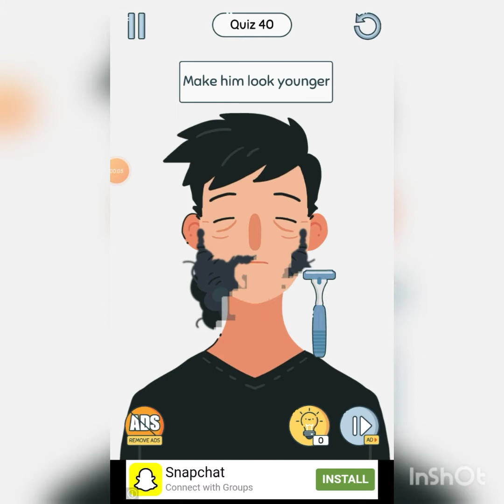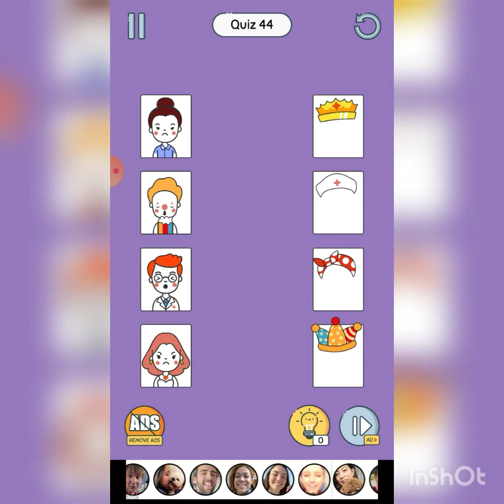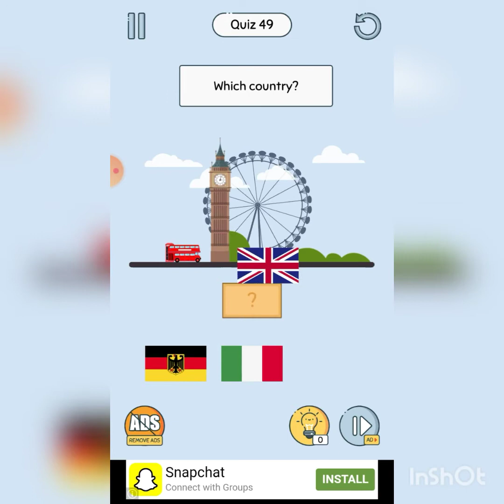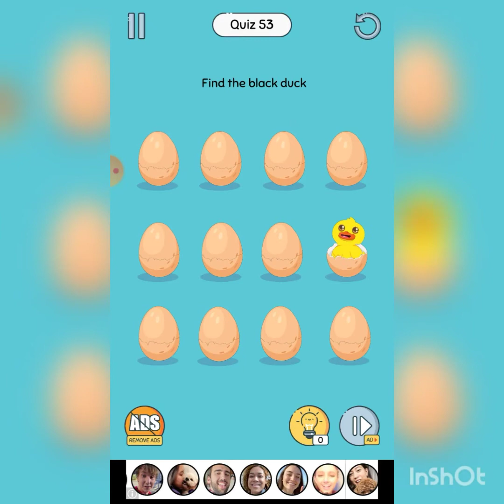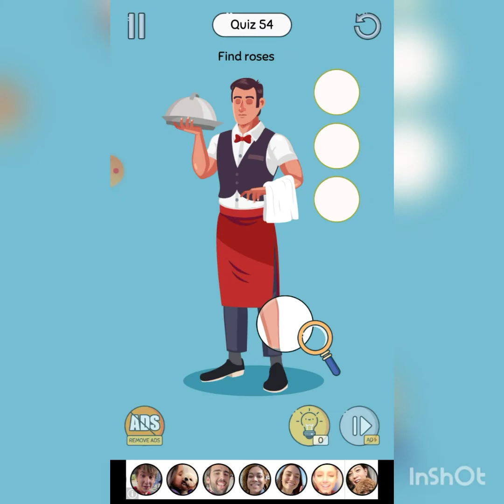muhammad Kaif 😎 Brain up game part 2